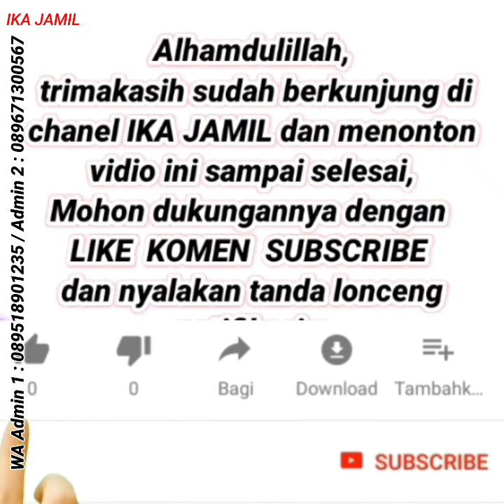Spesial Setelan One Set Cantik 😍 | Model Gamis Terbaru | Baju Setelan Wanita Terbaru